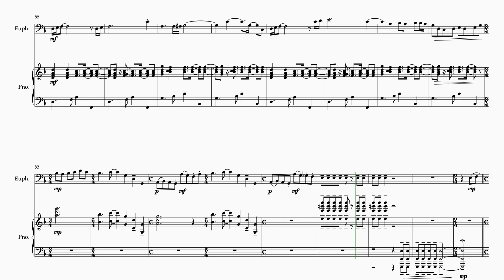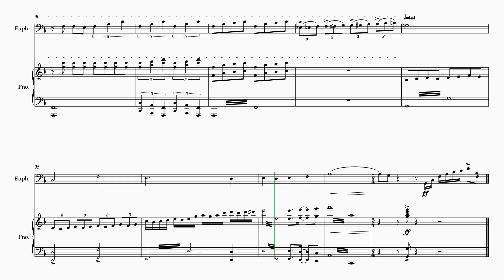Humwering -花歌- for solo Euphonium